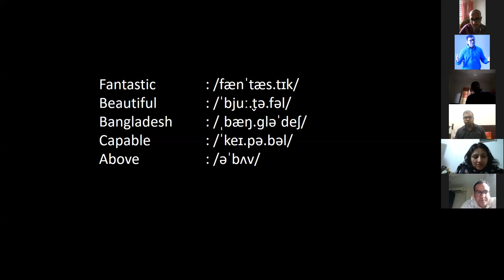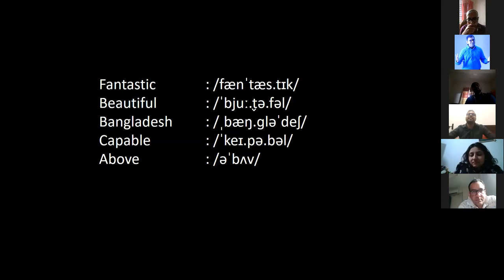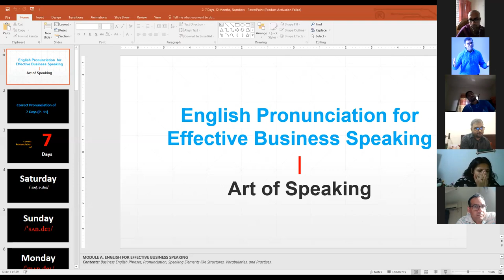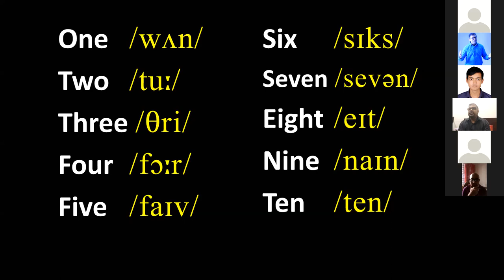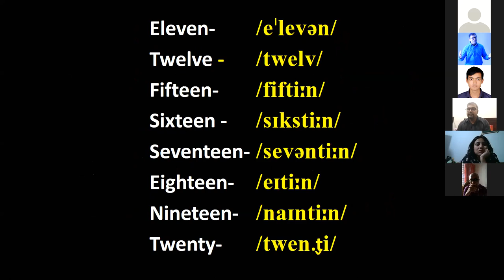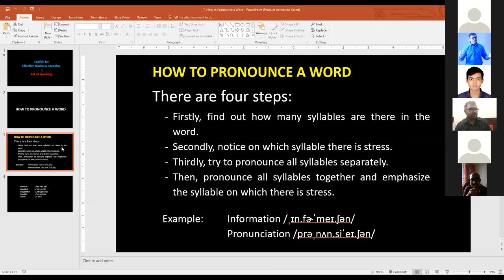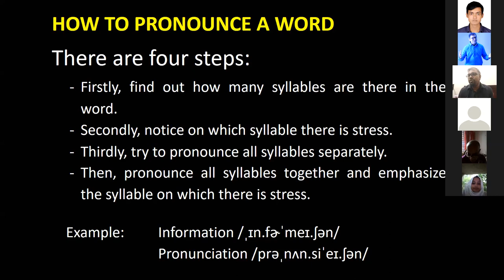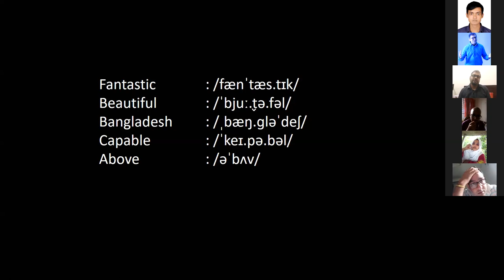How to Pronounce a Word